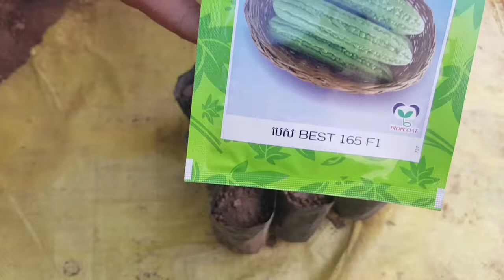Recycling bags to grow bitter gourd from seeds to harvest / Grow Bitter Gourd at home